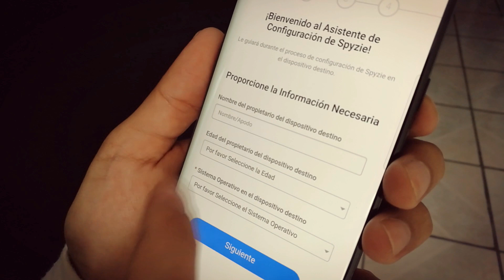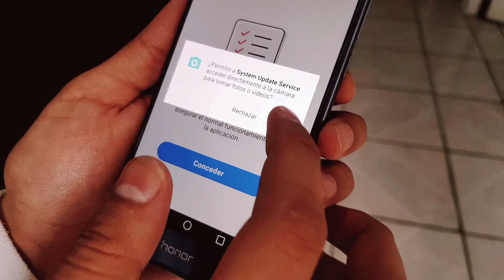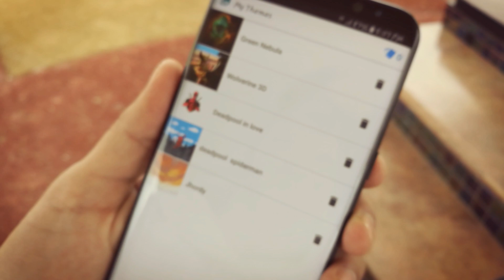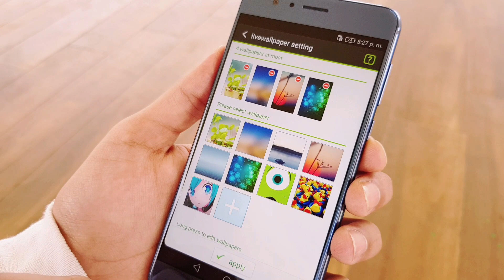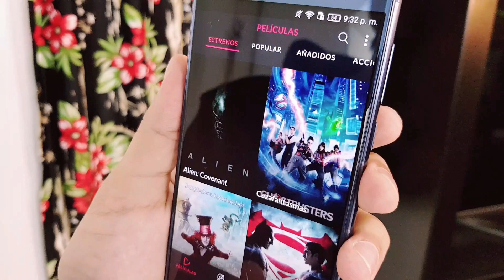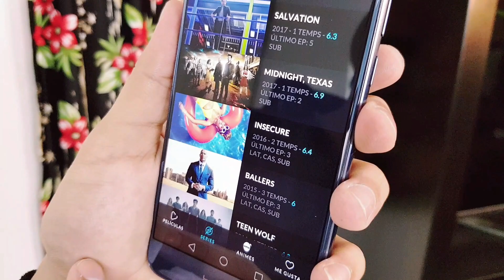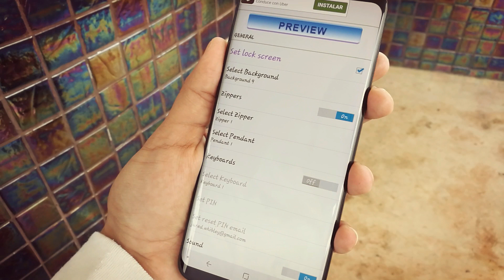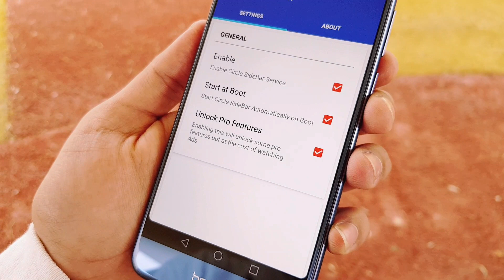Las Más IMPACTANTES Aplicaciones Para Android 2017